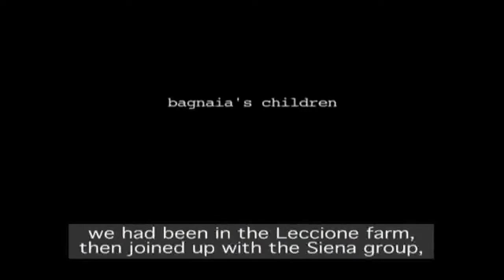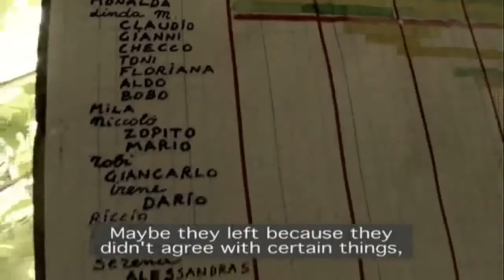La Comune di Bagnaia Un frammento di utopia part 2 , 2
Para ver si youtube le hace los subtítulos automáticos en italiano, aunque lo dudo mucho :-(